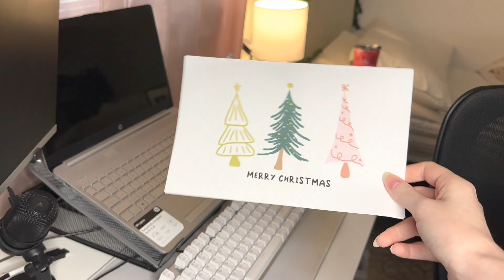Pack with me, IZZY ALMOST DIED?!? |VLOGMAS DAY 8-10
hihi guys and welcome to VLOGMAS DAY 8-10. These days we did a lot of packing and prepping for our vlogmas trip.Izzy our dog also had to be prepped for our trip and that night she had to go to the veterinarian er hospital. She is now doing better.   SEE YOU ON VLOGMAS DAY 11